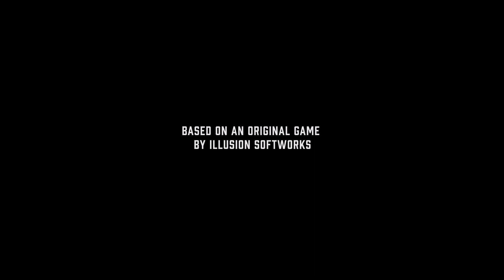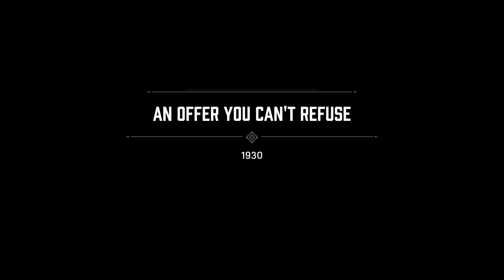MAFIA DEFINITIVE EDITION AN OFFER YOU CAN'T REFUSE CHAPTER : 1 WALKTHROUGH GAMEPLAY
MAFIA DEFINITIVE EDITION (PC) AN OFFER YOU CAN'T REFUSE CHAPTER : 1 WALKTHROUGH GAMEPLAY